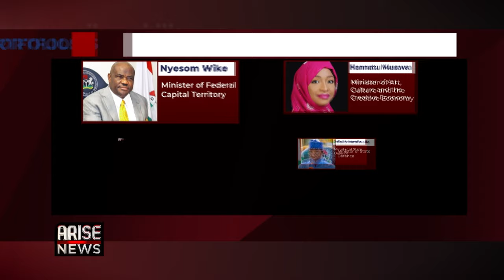Plethora of Policies Required to Support Nigeria’s Digital Economy as New Minister Emerges - Ehimuan